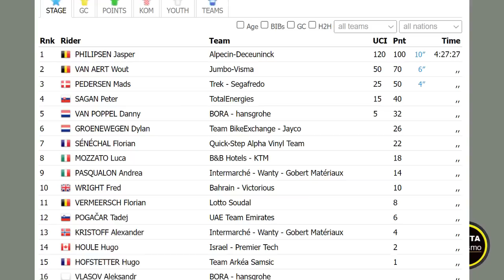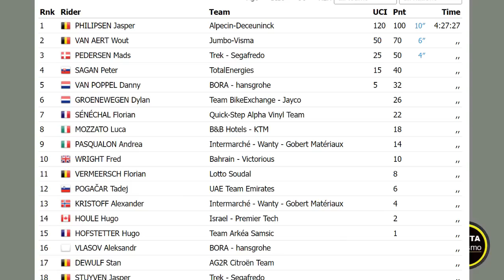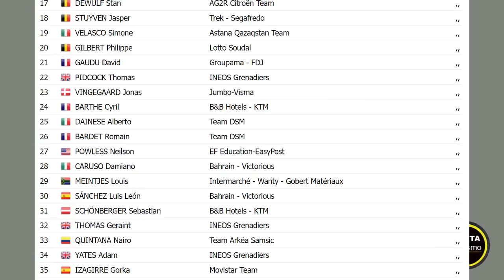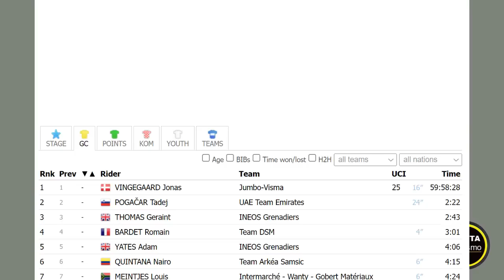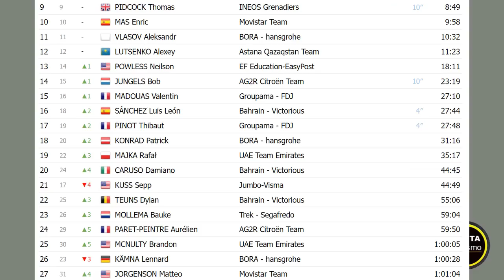NAIRO Quintana AVISA PARA LOS PIRINEOS REACCIONES TOUR de FRANCIA 2022 ETAPA 15